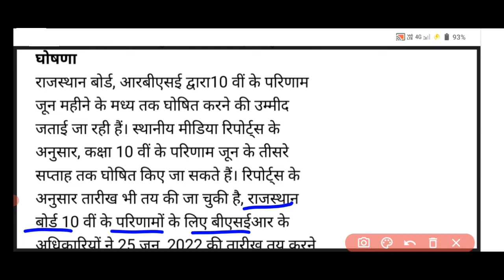Rajasthan board kaksha dasvin result ghoshit 2022 आ गया राजस्थान बोर्ड 10वीं का रिजल्ट